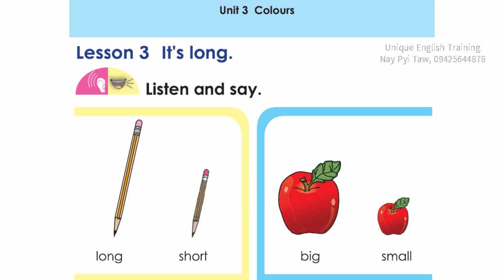Grade 1 English (အင်္ဂလိပ်စာ) သင်ရိုးသစ် , Unit -3, Lesson 3 It's ... လိုက်ဆိုလေ့ကျင့်ပါ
ယခု video သည် Grade 1 English (အင်္ဂလိပ်စာ) သင်ရိုးသစ် , Unit -3, Lesson 3 It's ...  မျှဝေပေးခြင်းဖြစ်ပါသည်။